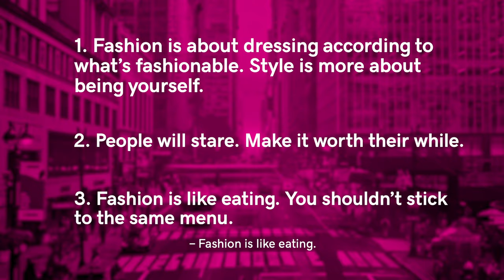How Lyn Slater Made a Fashion Blog for the Everyday Woman | School of Hustle Ep 34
In episode 34, School of Hustle sits down with Lyn Slater, founder of the fashion blog Accidental Icon. Lyn chats about the importance of authenticity, how she is reframing the way society looks at older women and shows us it’s never too late to start something new.

From a young age, Lyn Slater was the kind of gal who liked to break the status quo. Growing up in Catholic school, she frequently pushed the boundaries by cleverly interpreting the rules on jewelry. Later in life as a social worker and university professor, Lyn launched her fashion blog, Accidental Icon, to give her a creative outlet from academics. Through her blog and social media accounts, Lyn struts her stuff in unique and daring outfits, boldly showing the world that getting older is nothing to be afraid of.